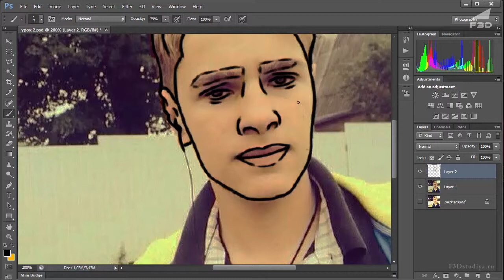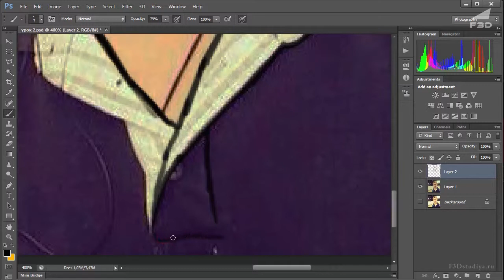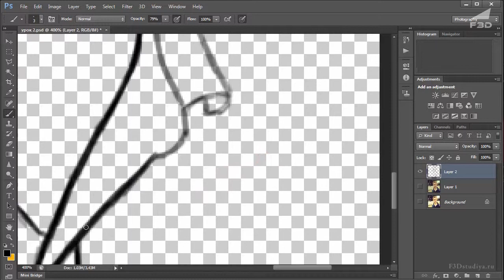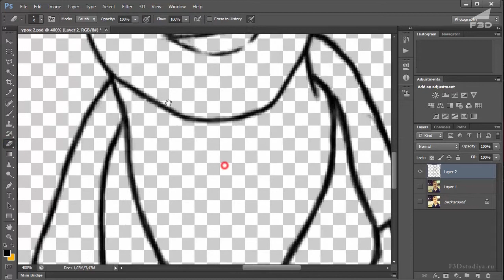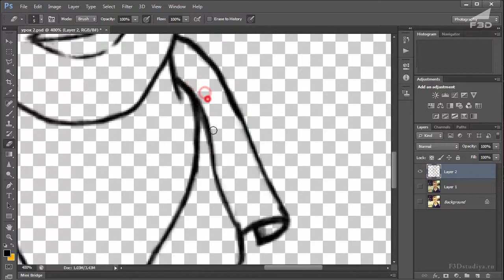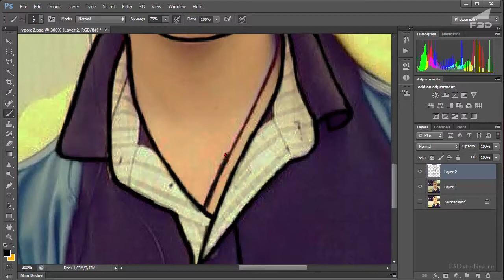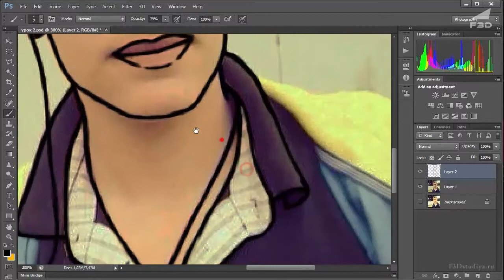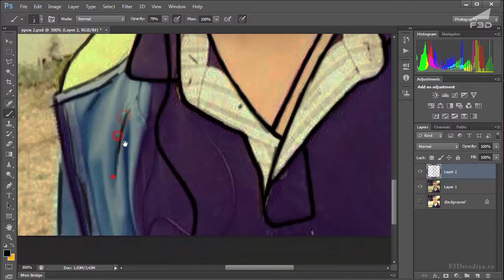[F3D] Стилистический портрет в Adobe Photoshop / Урок 3